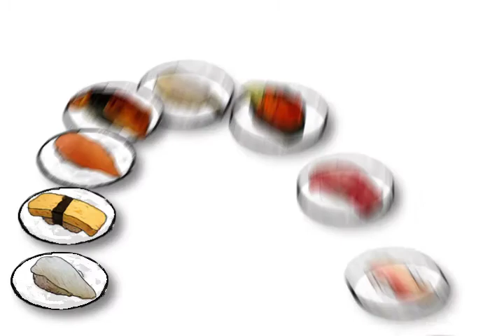Couch Potato Sushi - World Sushi Eating Championship!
Mr. Couch Potato is back, now in the World Sushi Eating Championship!
Egg roll? Shrimp? Unagi? Stuff him up in this Japanese delicacy heaven!
But be careful! The master chef Nakamura will be serving stuff you shouldn`t be eating as well.

Stay focused! Keep your chopsticks away from blowfish, squid, bomb, sake, but take the boost items!
Max up your combo and Mr. Couch Potato will transform into various fun characters.

Challenge yourself to become the No. 1 World Sushi Eating Champion!

FEATURES:
- Super simple, intuitive control
- Facebook Connect enabled world ranking
- Awesome design and hilarious super characters

HOW TO PLAY:
- Select your Boosts before start
- Eat up your sushi, and avoid obstacles
- Aim for 10 combos to become invincible and earn 5x points!